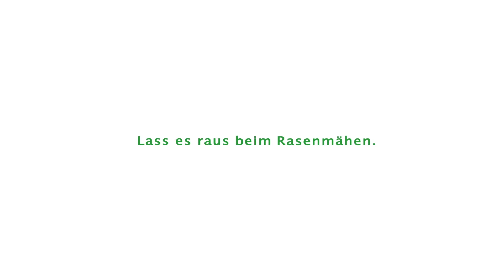Frühlingsfest RHG Dresden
Der Frühling ist da und hat natürlich einiges an Gartenarbeit im Gepäck! Bereite dich darauf vor, mit einem Besuch in den Bau & Gartenmärkten der RHG Dresden. Egal ob Rasen mähen,  Samen pflanzen, Terrasse neu gestalten oder angrillen - in der RHG findest du alles, was du in deinem Garten brauchst.

Wir freuen uns auch euch!